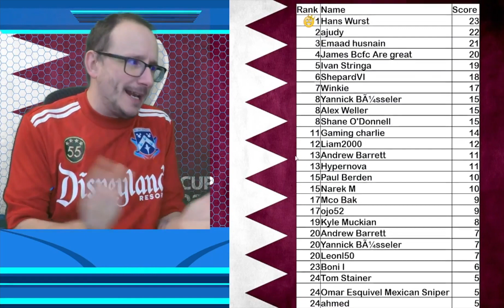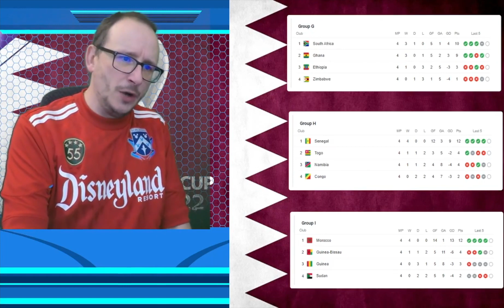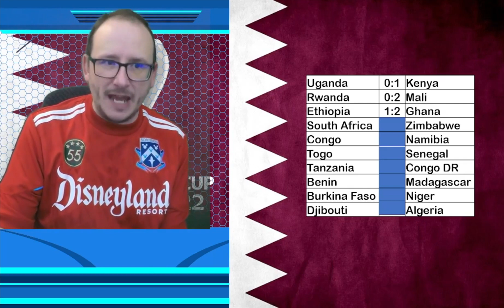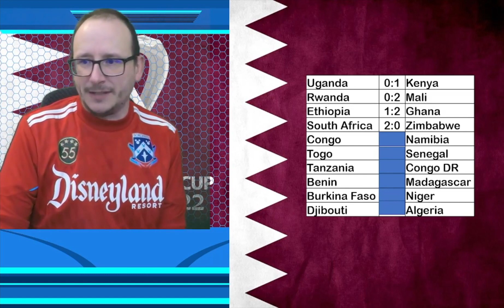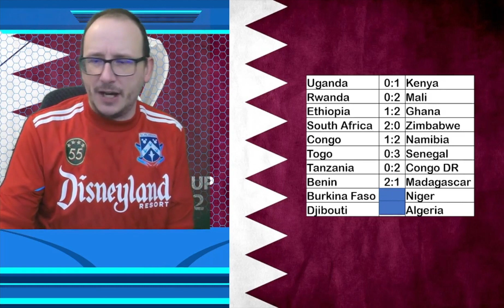2022 FIFA World Cup African 2nd Round Qualifiers - Matchday 5 Part 1 - Predictions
The road to the 2022 World Cup starts here with the start of the African Qualifiers 2nd round.  In this video I will show you my predictions for matchday 5 part 1.

The matches we will be predicting are:

Uganda vs Kenya
Rwanda vs Mali
Ethiopia vs Ghana
South Africa vs Zimbabwe
Congo vs Namibia
Togo vs Senegal
Tanzania vs Congo DR
Benin vs Madagascar
Burkina Faso vs Niger
Djibouti vs Algeria

When you arrive at the website follow the instructions and submit your predictions.

These is a new feature we are trying to explore for the new 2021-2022 season and we look forward to your feedback.

Feel free to continue to post your predictions in the comment section, however those not submitted in the google form will not be entered.